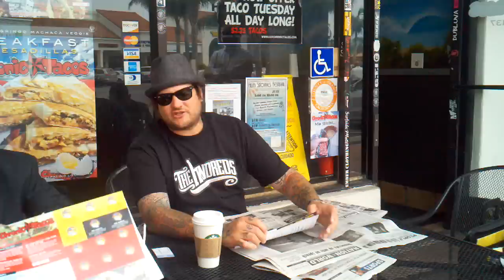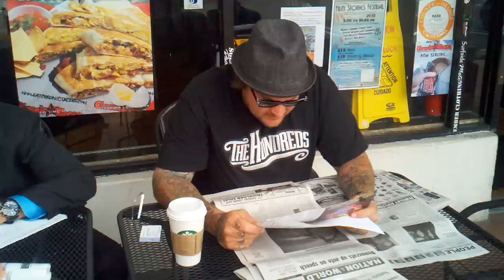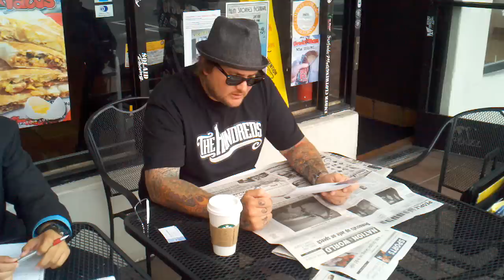Chronic Tacos - Training Video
Chronic Tacos, Inc. was founded in 2001 by Daniel A. Biello and Randall L. Wyner. The idea came after a long night of revelry in a west Newport Beach , CA shopping center close to where the friends had lived for the past 12 years. The concept was fast, fresh, made- to- order Mexican food that was far superior to that of the competition, with large portions and fresh salsa at a great price. Our food comes from authentic third
generation recipes. Thank you Bonilla Family.

Newport Beach was the first store to open its doors and show off all its 800 square feet on July 2, 2002. It was just in time to welcome thousands and to be broken in by the annual Newport Beach Fourth of July celebration. After opening the first store, Randall and Daniel took it easy for a while so they could perfect
their system. By 2004, Chronic Tacos had became a local destination and the owners realized more
and more customers returning not only from Newport but from nearby cities as well. It was at this point
they realized it was time to expand. In 2005 they opened Chronic Tacos in Huntington Beach and took
the concept to the next level, offering beer and wine, pool tables and a jukebox. The HB locals thoroughly embraced them. Chronic Tacos then became a franchiseable company, forming Chronic Tacos
Enterprises and opening its first franchise in San Clemente on April 20, 2006 with a turnout of over 1,000 hungry and excited locals. There are now more than 25 Chronic Tacos throughout California, including franchises in Arizona and Idaho. All the stores have been a huge success and continue to thrive with new customers every day. Our corporate office is located at 1317 Calle Avanzado in San Clemente, CA 92673 and our salsa is made fresh daily.

A Message from the Founders -
We promise to keep it real with the same fresh, delicious food you have come to love. We will always serve it fresh and fast, and will strive to make our stores a great place for that Chronic Break. Thank you to all our friends, families and customers---we couldn't have done this without you.